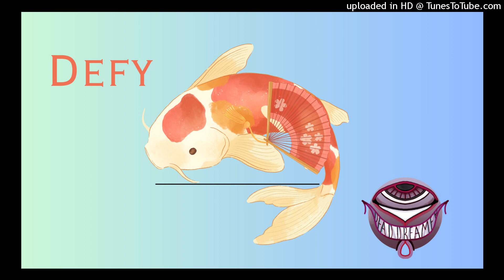Defy (Sza Type beat) {FREE DOWNLOAD} F#Maj 105 bpm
This beat is free for non-profit use. If you use it, you must credit me (prod. DeadDreamerbeats). For profit purposes please purchase a lease.